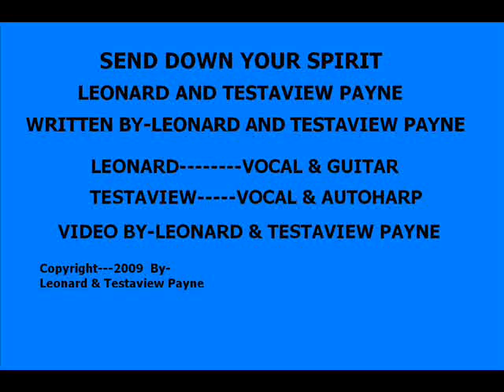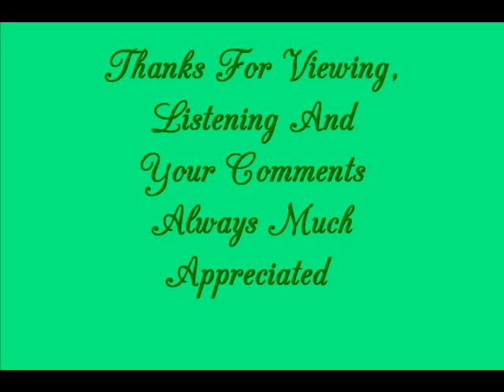SEND DOWN YOUR SPIRIT BY THE PAYNES LEONARD & TESTAVIEW)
GOSPEL SPIRITUAL SONG WRITTEN  BY-LEONARD & TESTAVIEW PAYNE.
WRITTEN  FROM TRUE  FACTS FROM THE HOLY BIBLE.  INSTRUMENTS GUITAR
& AUTOHARP WITH VOCAL.  THANK YOU FOR LISTENING  AND VIEWING THIS VIDEO AND FOR YOUR COMMENTS  IF YOU LIKE  IT.